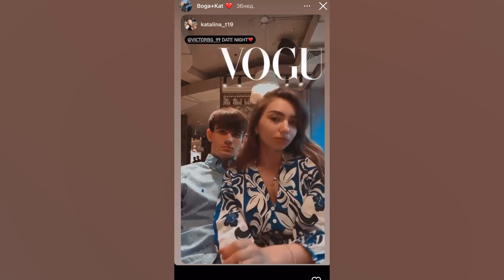Sexy soții de fotbaliști